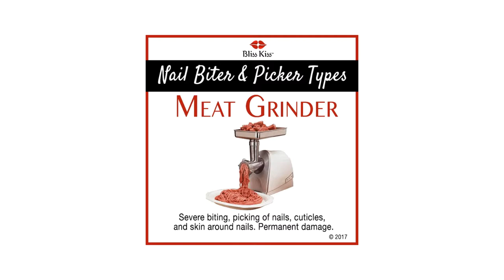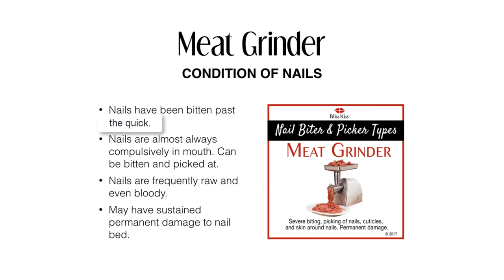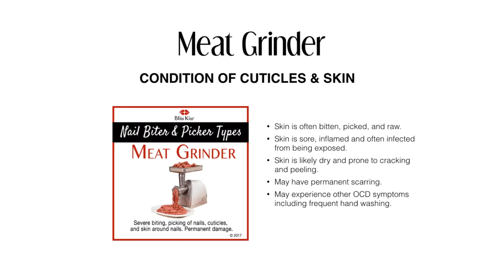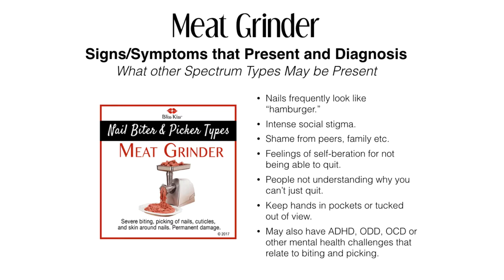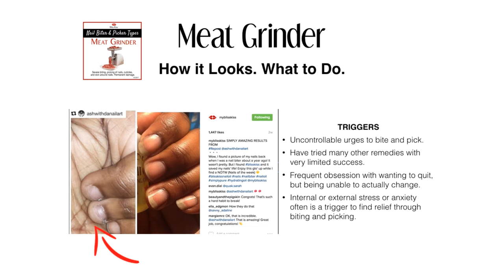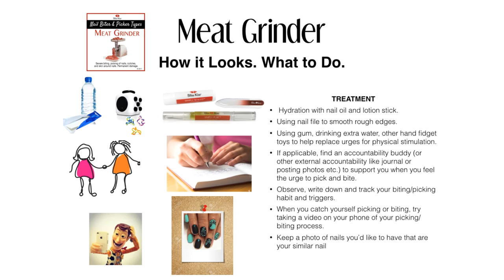[How to Stop Biting Your Nails] The Meat Grinder 5 of 8